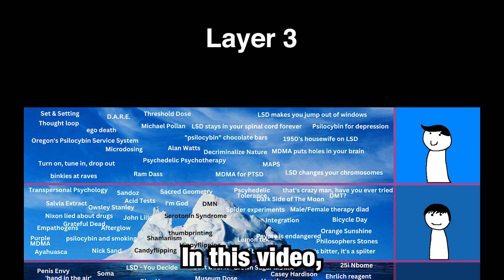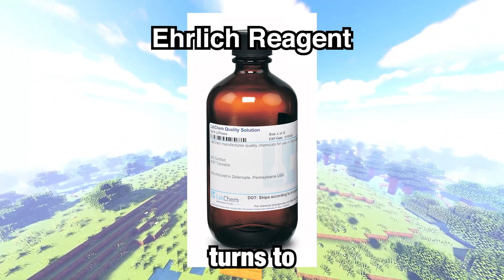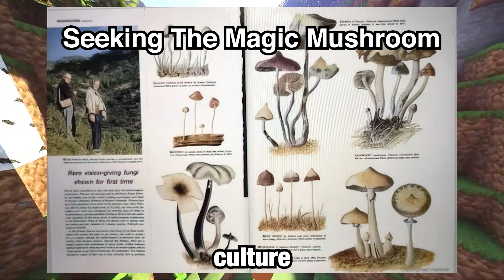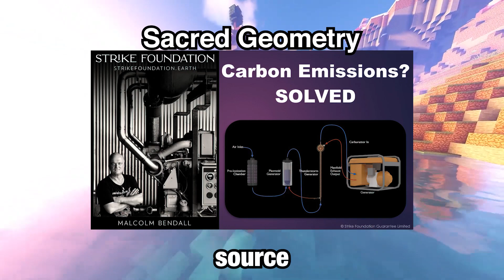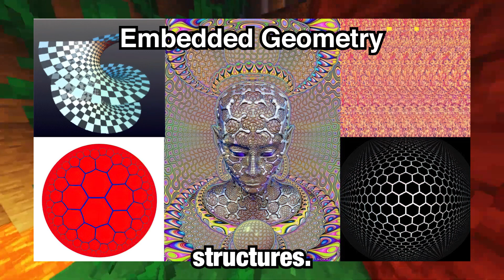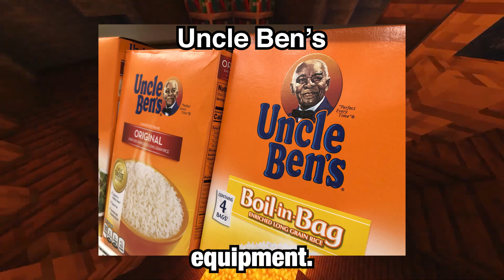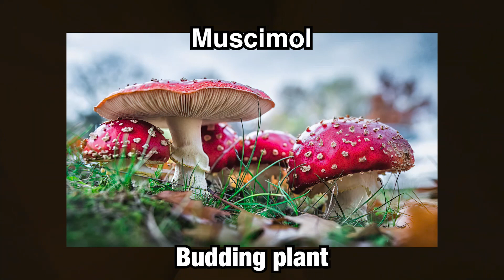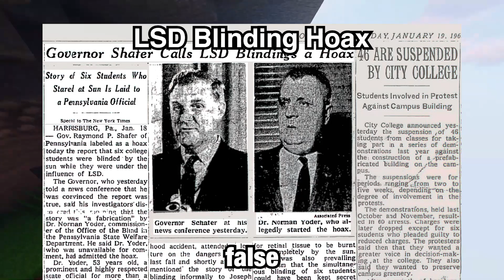The Psychedelic Iceberg Explained (Layer 3)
Welcome to Alternative Consciousness where we explore the big questions: What is consciousness? What are the mysteries of the universe? What's the potential of psychedelics? Join us on a journey of discovery.